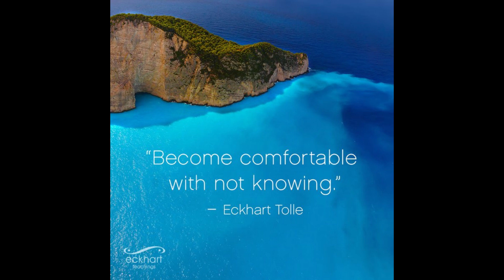Embracing the Wisdom of Uncertainty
Become comfortable with not knowing. ~ Eckhart Tolle